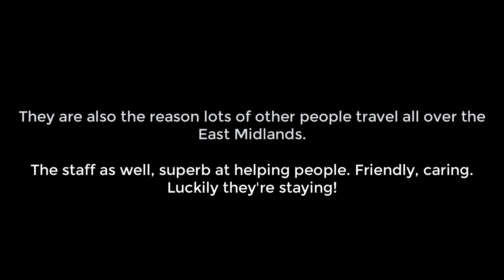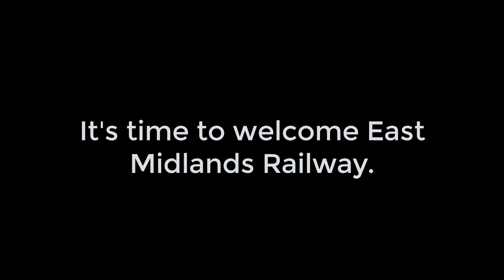Au Revoir, East Midlands Trains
Today, we welcome East Midlands Railway. Abellio have taken over the franchise from Stagecoach. There will be new services, new fleet, new looks and hopefully better timetabling.

Au Revoir East Midlands Trains! Thanks for the fun. It's time for East Midlands Railway.

East Midlands Railway are split into 3 categories:

EMR Intercity - Long Distances services from London St Pancras
EMR Regional - local services (e.g. Nottingham - Worksop)
EMR Electrics - London St Pancras to Corby Services